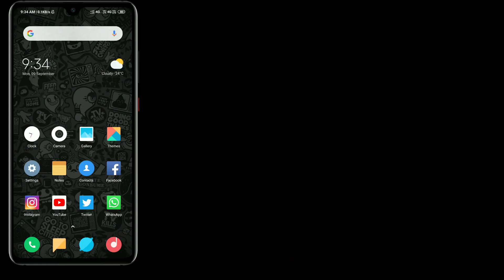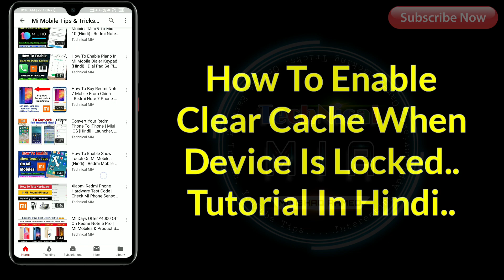How To Enable Clear Cache When Device Is Locked | Save Battery On Redmi Phone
Hey Guys, In This Video I'll Explain You About How To Enable Clear Cache When Device Is Locked.

Is Video Ke Andar Me Apko Dikhane Wala Hun Ke Apne Kisi Bhi Xiaomi Phones Me Clear Cache When Device Is Locked Setting Kaise Enable Kare?

1.Some images & Videos shown in this video are originally copyrighted to owner , not mine. I only use it for educational and awareness purpose .
3.The music used in this video is non copyrighted and royalty to use. But Thanks to its owner who created it.